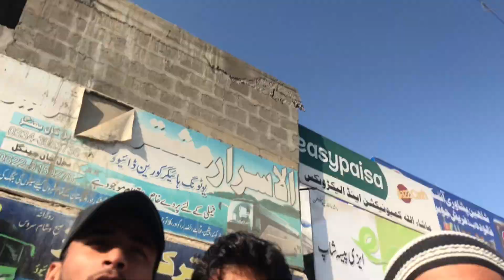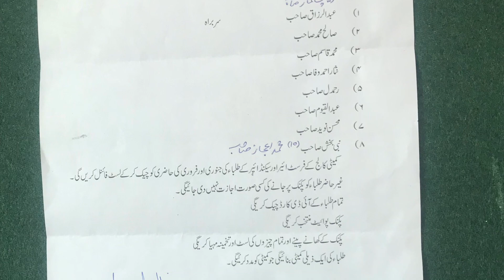College Life Vlog 😅❤️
Is vlog me Mein college gaya or college me study ki or hotal me gaye

IPhone 7 Plus editing

keep supporting...